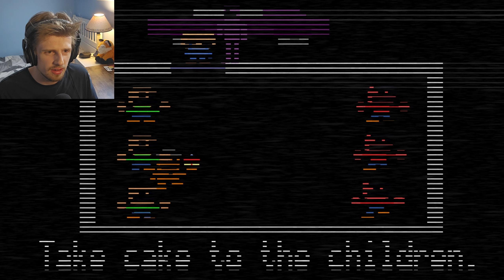THE MOST ANNOYING ANIMATRONIC | Five Nights At Freddy's 2 - Part 3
Today I continue my FNAF 2 journey, trying to beat the final fifth night. With all the animatronics becoming more active, some end up becoming a big problem, some more than others. P.S. Balloon Boy is an insufferable douchebag.

It would mean a lot and so you can keep up to date with all the smashing content!